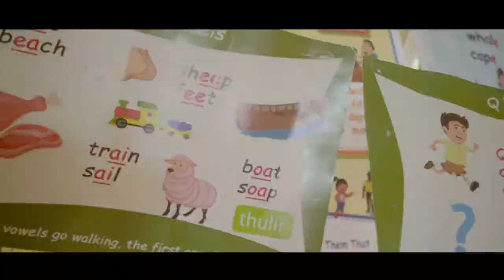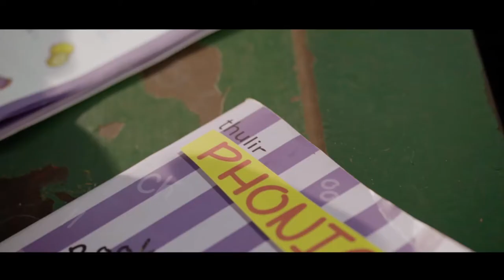KRS - School | Promotional video | Madurai TN -2019